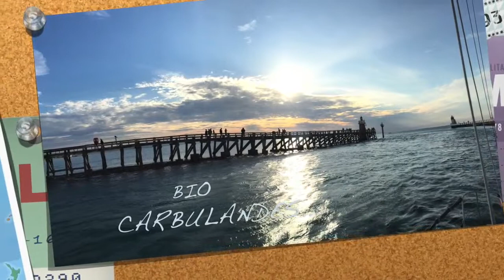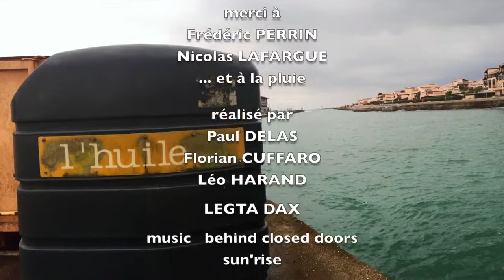Biocarbulandes ?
LEGTA DAX - Cultures Agri